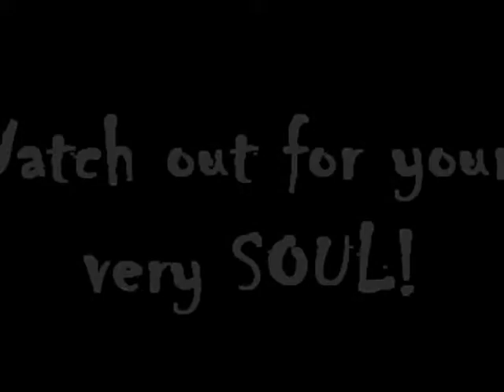MrAwesomeDude96 And Friends Halloween Special Advertisement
This is an Advertisement for my soon-to-come Halloween Special..